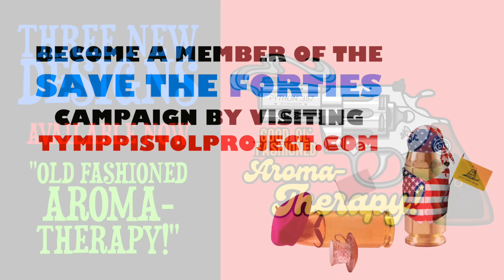The Mostest OVERRATED Handgun Caliber by Far!?!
Support TYMPPP by Buying Official TYMPPP Merch!